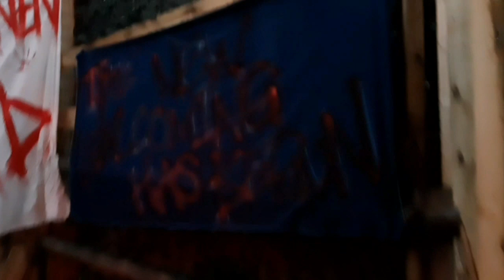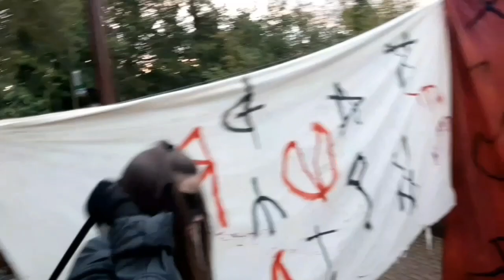Burial Grounds Day & Night POV Alton Towers Scarefest 2023